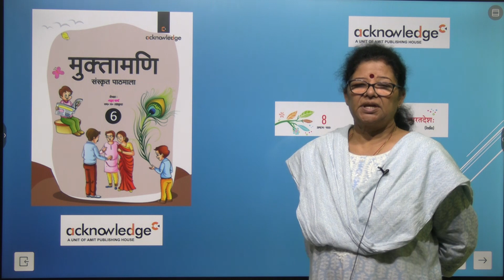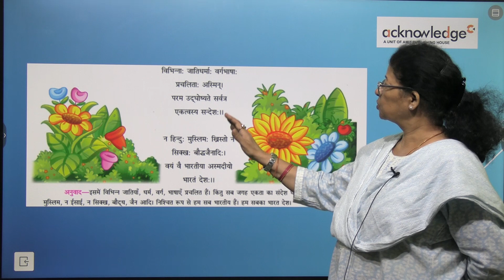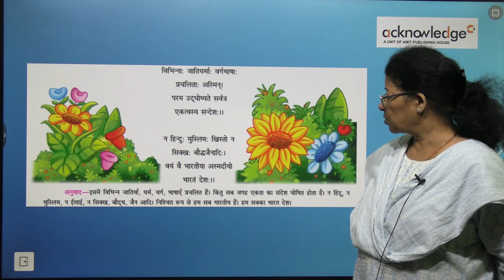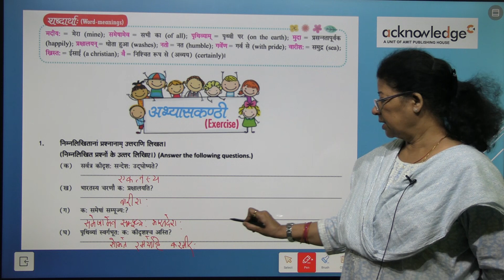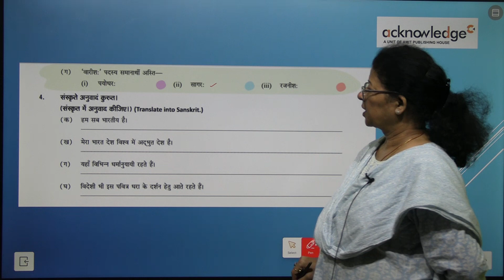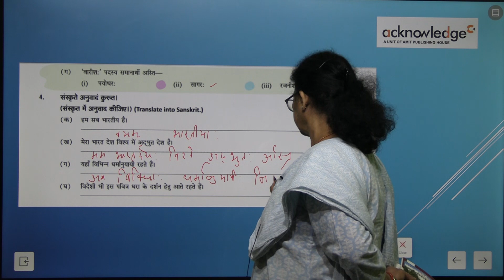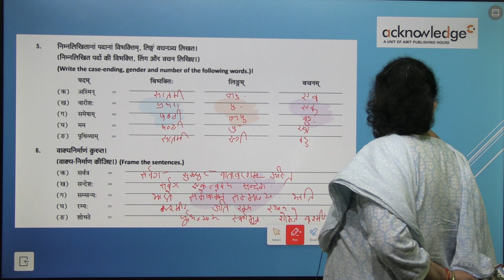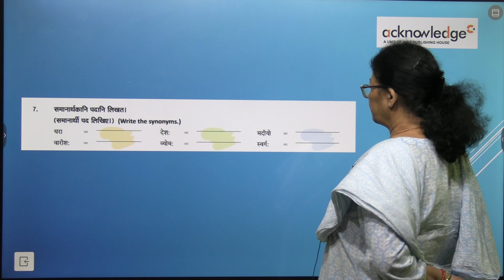ACKNOWLEDGE SANSKRIT CLASS 6 CHAPTER 8 BHARAT DESH